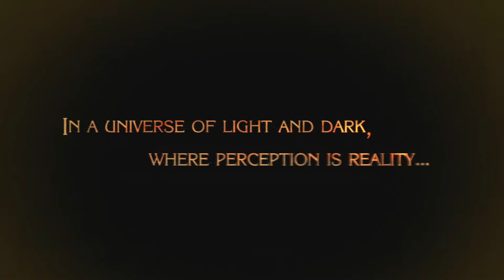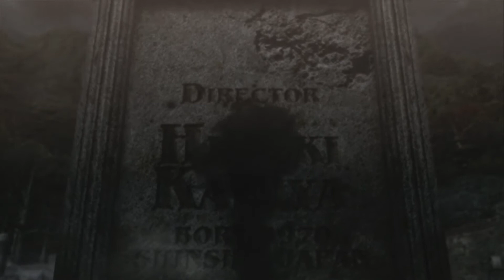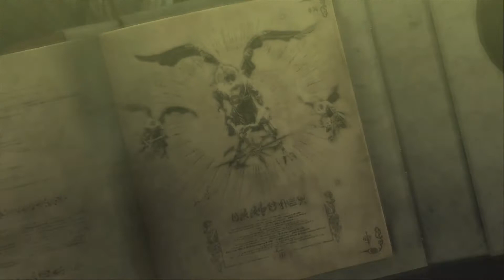Bayonetta re-lp #1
So im starting my re lp project. And we begin with the odd ball of insanity that is Bayonetta. One of the things im interested in with the re-lp lark is whether my original opinions on the games I go back through change. Bayonetta  is probably the one im most nervous about in a odd way. This is my second favourite game of all time, so im a bit worried that, after coming back to it after a bloody long time, I wont like it as much.
But hey id like to believe that its as good as I remember it, so im going to give it a fair shake.
Anyways, hope you all enjoy,peace